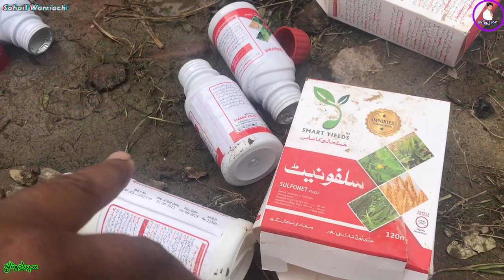Wheat crop Spray Aur Shikari niklay Shikar karnay